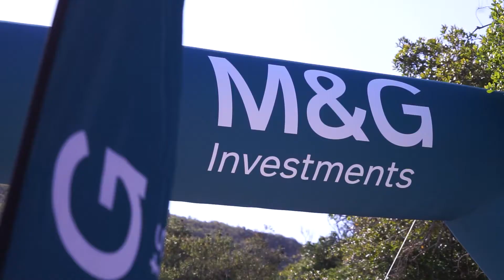Registration day at the 2022 M&G Investments PE PLETT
Follow all the action from our social channels during the 2022 M&G Investments PE PLETT as the race unfolds over 4 days.